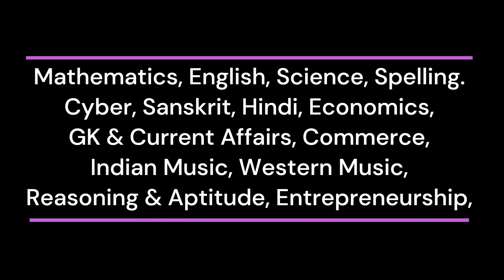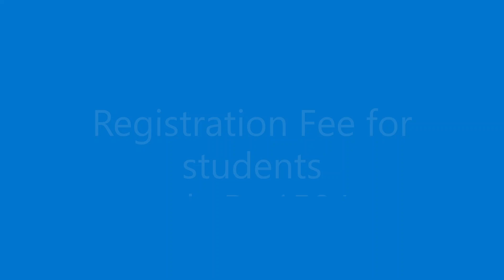International Olympiad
The International Olympiad Foundation is an esteemed organisation that conducts olympiad exams for school students at the International level. The foundation has been setting a benchmark for making education a priority in a student’s life.   International Olympiad Foundation organises the IOF exams for students of Class 1 to Class 12 in 14 different streams, namely, Mathematics, English, Science, Cyber, Sanskrit, Hindi, GK & Current Affairs, Commerce, Indian Music, Western Music, Reasoning & Aptitude, Economics, Entrepreneurship, and Spelling. The International Olympiad Foundation exams are held in November and December every year.